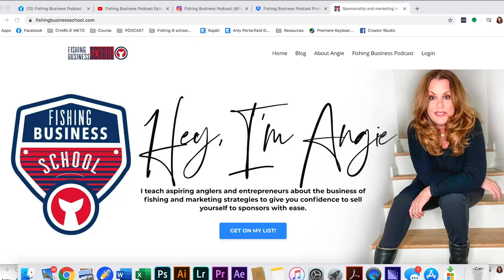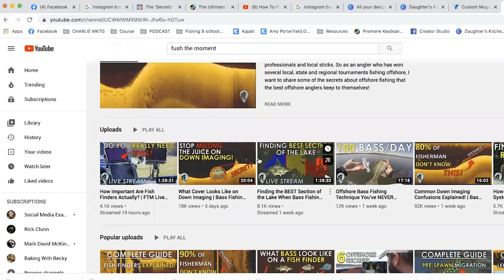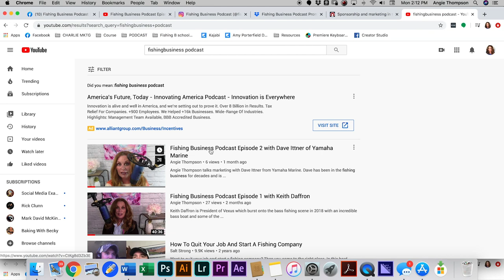How to Build an Audience on YouTube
Jonny Schultz won the Bassmaster Casting Kids competition at the 2003 Bassmaster Classic in New Orleans when he was 8 years old which ignited his dream to one day fish for a living.  After college at  the University of Arkansas he was accepted into the prestigious Sam Walton College of Business.  Upon graduations, he went to work for Nestle and Neilsen and was on the fast track for upper management.  But Jonny had other plans.

After nurturing a YouTube channel for several years and building a devoted audience, Jonny quit the corporate world and is now a full time Fishing Instructor online.  His channel has over 60,000 sunscribers and his videos get up to 170,000 views.

In this episode, Jonny tells us how he fulfilled his dream of “fishing for a living” and gives us some great advice about how to build an audience on YouTube.